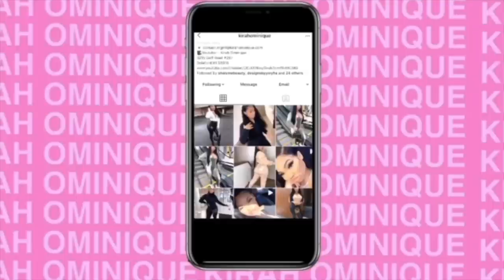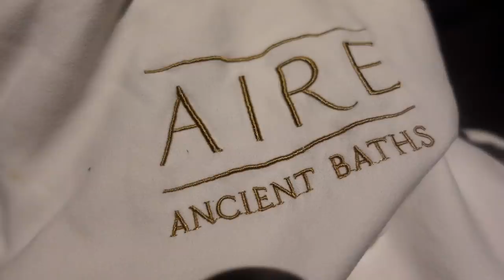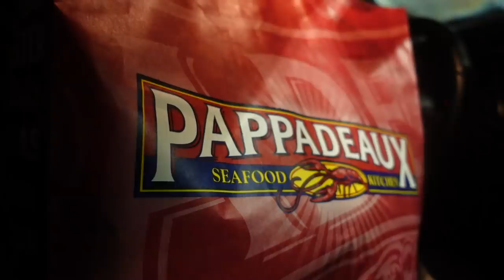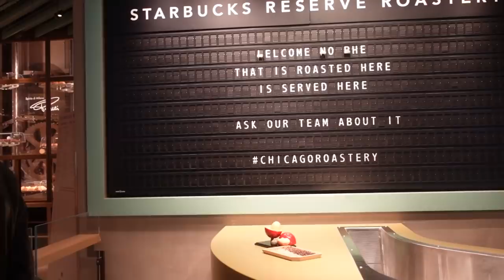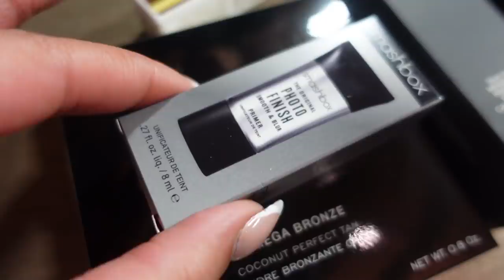VLOG: ROMANTIC SPA DATE + MAKEUP 101 + LOTS OF CHICAGO VISITS | KIRAH OMINIQUE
Hey GWORL welcome back to another vlog , I went on a spa date gworllll YOU need to tell your man to take you and I did a makeup 101 and lots more!